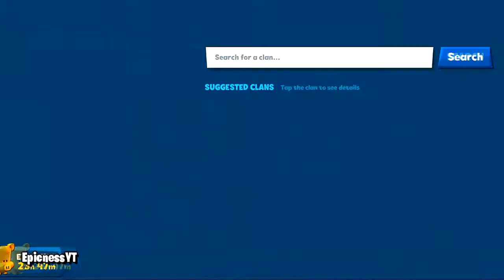Zooba: Zoo Battle Arena - Battle Royale Gameplay - Part 1 (iOS, Android)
Zooba: Zoo Battle Arena - Gameplay Walkthrough Part 1 (iOS, Android)

ZOBA: Zoo Battle Arena is now available on Android and ios, you can download through Google Playstore and iOS through Appstore.

Who will be the king of the zoo? Zooba is a unique battle royale game! Multiplayer/PvP; Free to play; Awesome shooting & fighting action! Choose your animal, join us on this adventure and battle against your opponents in the best free battle royale game!

Zooba is a fun twist on traditional battle royale. Get the best from MOBA (Multiplayer Online Battle Arena) and Battle Royale in a brawl to be the star of the zoo! Shoot down your enemies and defeat them!

FEATURES
- Choose from 10+ characters: from the angry gorilla to the sneaky chameleon
- Fight in a 20-player arena in battle royale style
- Collect multiple guns on the battleground to get stronger and shoot your opponents
- Avoid getting caught by the guards or by the fire in the arena
- Win prizes, equipe your items and upgrade your heroes to become a star
- Play with your friends in funny multiplayer modes
- Join a clan and meet other awesome players in-game
- Buy the battle pass to have access to exclusive content and daily prizes

Are you up for the challenge? Only the best will win this fight and become the king of the zoo! Join this brawl, hunt down your opponents and become a star!